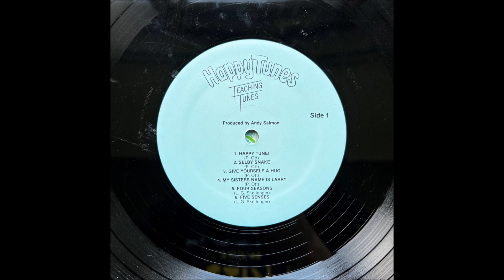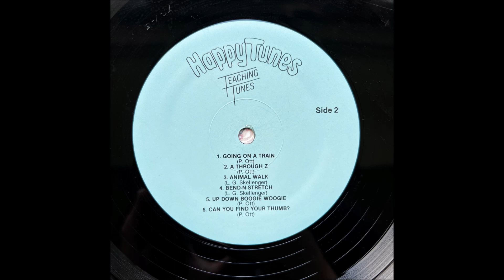Can You Find Your Thumb - Teaching Tunes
This is the first song on the "Happy Tunes" record by Teaching Tunes - this song being written and performed by P. Ott, who I assume is Pamela Ott.  This lovely little children's record is from 1988, and I found it at my local Goodwill.  The cover art is by Virginia Vaughn and the record was produced by Andy Salmon in Austin, Texas.